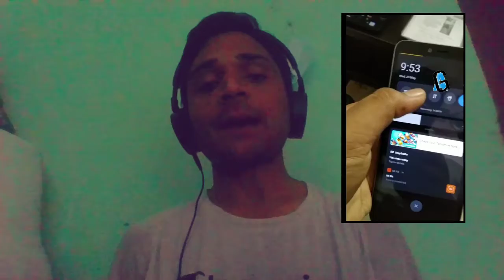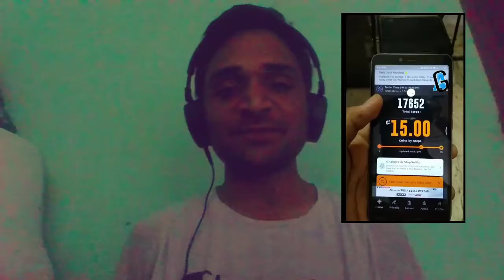Setsetgo Me daily task kare bina walk kiye || 200% working trick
setsetgo me 200% tricky video